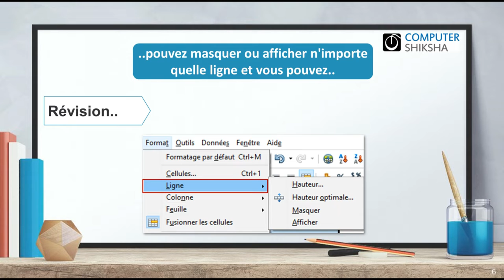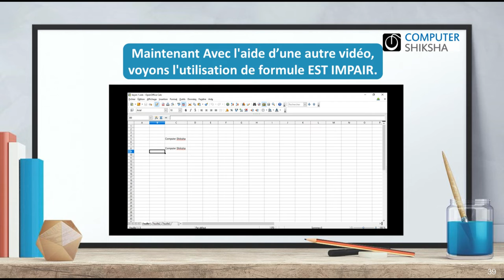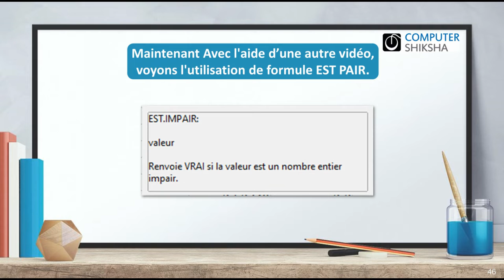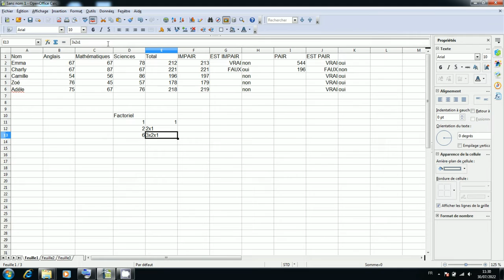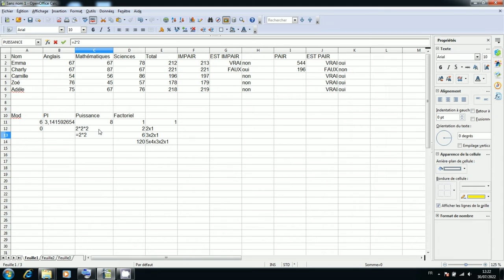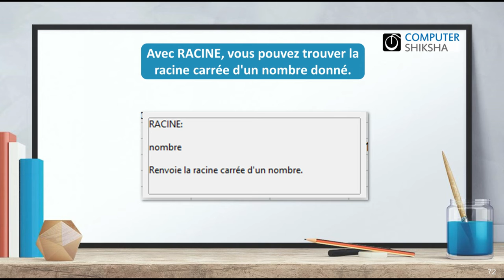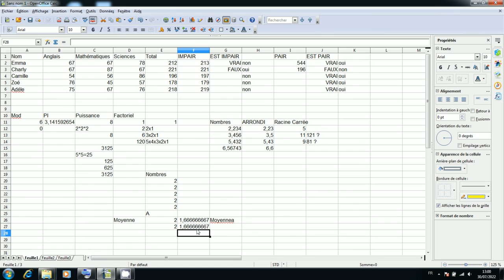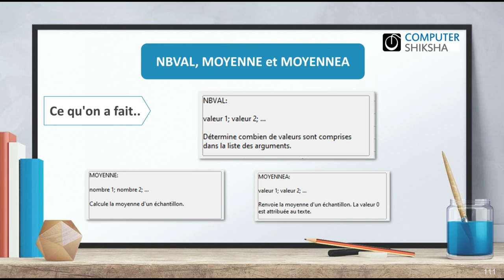Classe 8 Open Office Spreadsheet/Calc1- apprendre l'informatique en ligne gratuitement (en français)